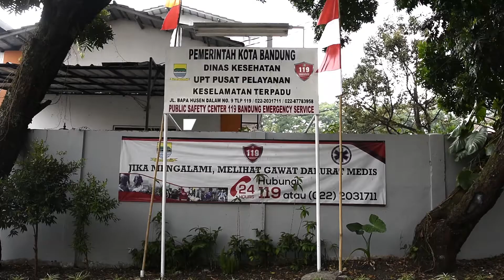LAYAD RAWAT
Biro Humas dan Protokol Sekretariat Daerah Provinsi Jawa Barat
Gedung Sate - Jl. Diponegoro No. 22 Kota Bandung